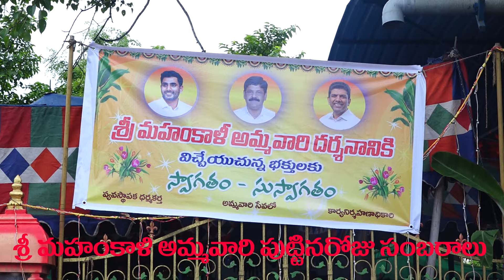శ్రీ మహంకాళి అమ్మవారి పుట్టినరోజు వేడుకలు 2024 in telugu by chandu creations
fallow me